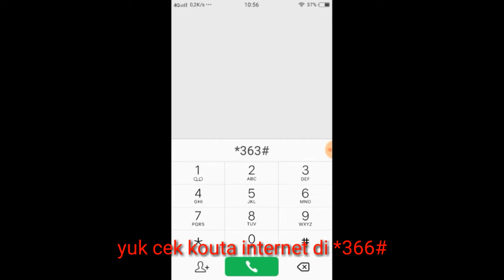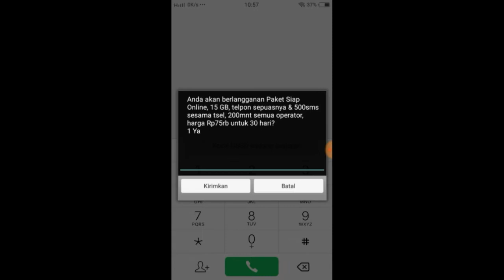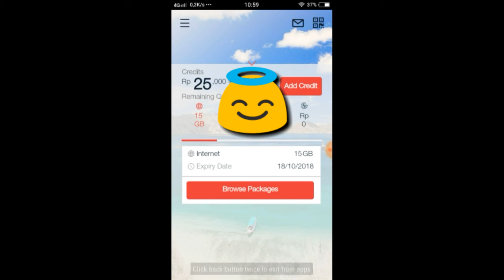Update Paket Internet Murah 15 GB terbaru 2018 100% Work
Update paket internet Telkomsel terbaru 2018.
Kode paket internet murah.
Internet murah 15 gb 30 hari.